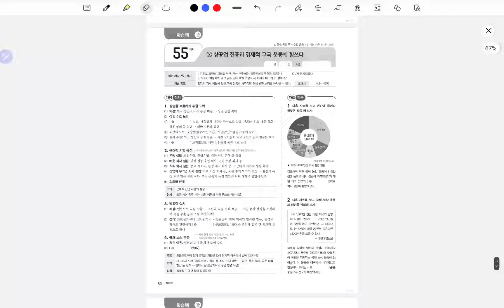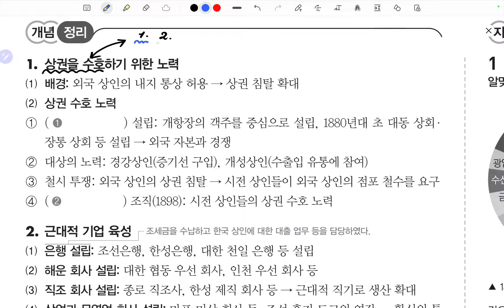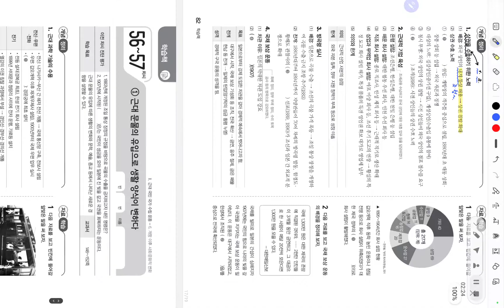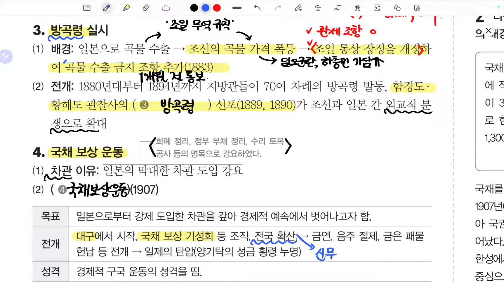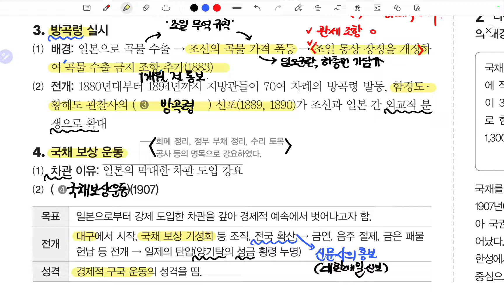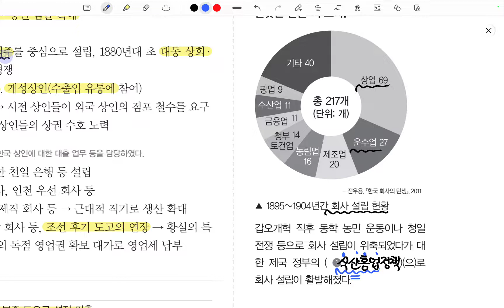[프린트 55차시] 상공업 진흥과 경제적 구국 운동에 힘쓰다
** 해당 영상에서 사용한 자료는 비상교육에서 제작된 '수활북'으로,